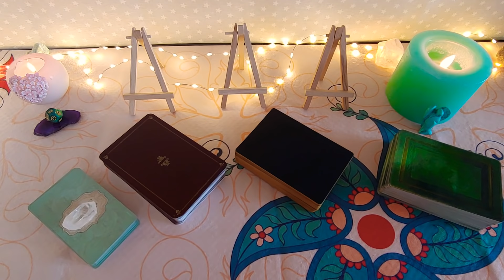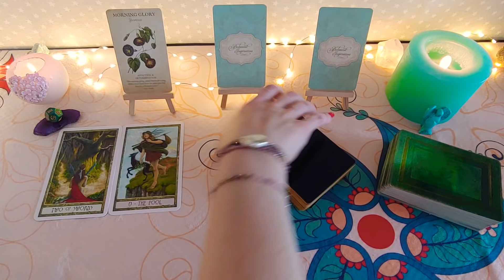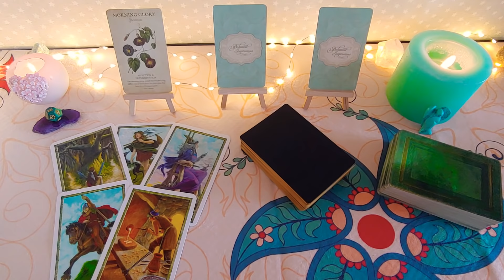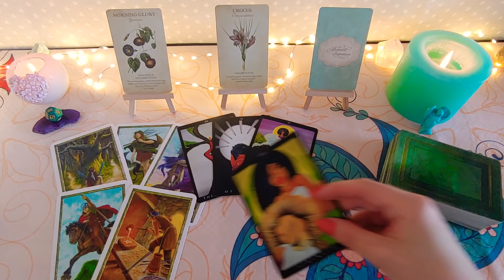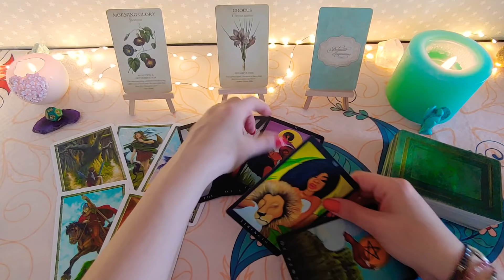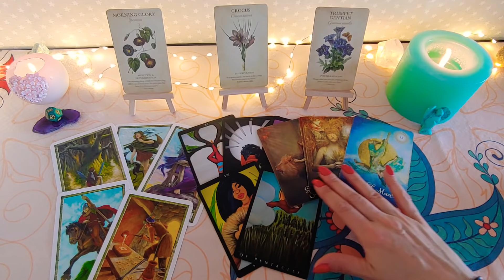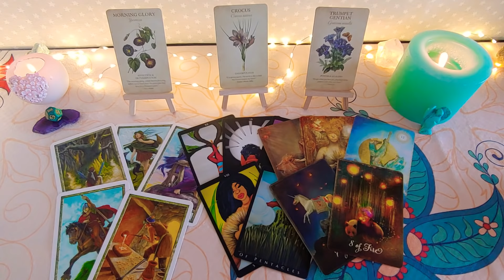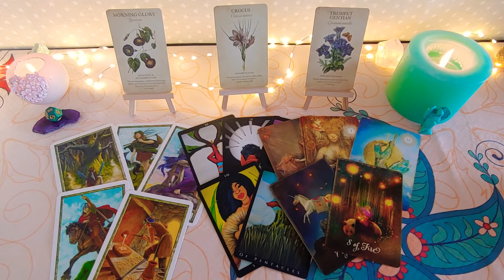29 kwiecień - 5 maj🌼Byk Panna Koziorożec 🌼horoskop tarot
☑ 6zmysltarot na Instagramie.
Zapraszam